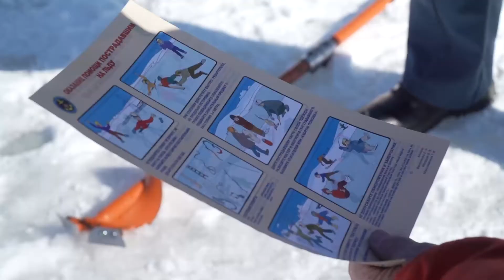Рейд и профилактическая беседа рыбакам об элементарных средствах спасения.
Наша съемочная группа вместе со специалистами отдела надзорной деятельности и профилактической работы совместно с инспектором Центра ГИМС отправилась на «Борисоглебское» озеро. Во время рейда рыбаков оказалось немало. Любителям подледного лова напомнили о правилах поведения на водных объектах и безопасного поведения на льду. Специалисты рассказали рыбакам об элементарных средствах спасения. Особое внимание во время рейда было уделено безопасности детей на водоемах в весенний период. Не за горами открытие дачного сезона в Раменском городском округе. В связи с этим наступает пожароопасный период.